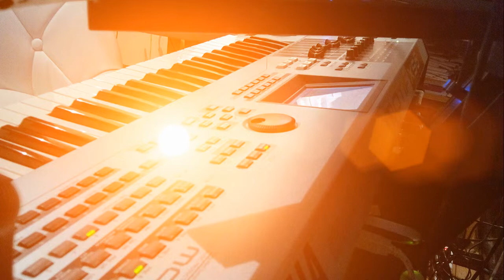Gate da Noise - Korg M3 / Yamaha Motif XS / Korg Radias / Rob Papen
A song made of all user programmed tracks (drums, bass, pads etc.) on the Radias, Motif, M3 and VST Rob Papen.

Recorded in Cubase. Video made with Pinnacle Studio 16.